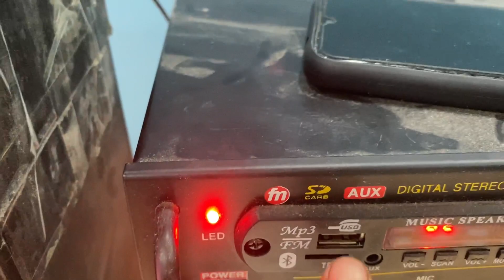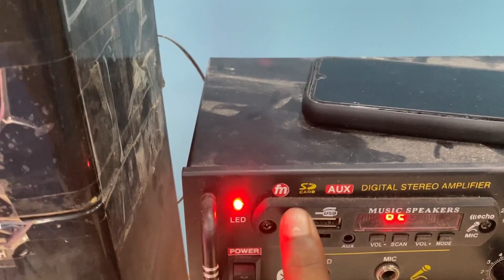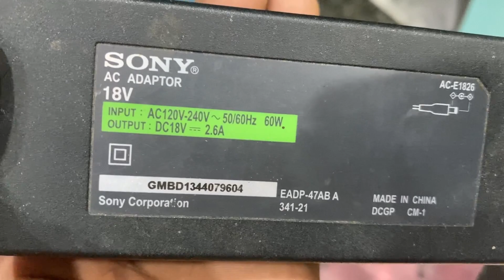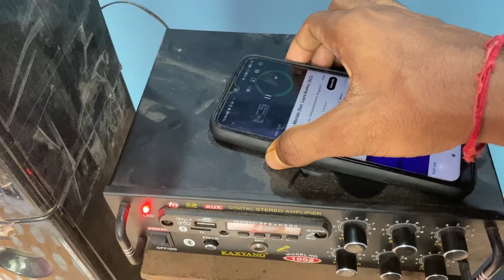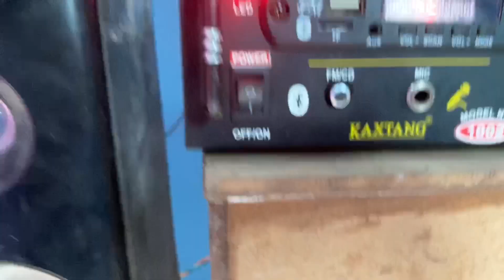Hometheater vs amplifier full review 🔈| sony vs Kaxtang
Music cradit NCS music no coppyringt
Music nsc music
Thank you NCS music

Again thank you ncs music ❤️

Music name wariyo - mortals (feat laura brehm )